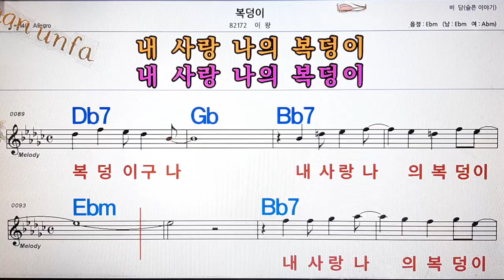복덩이/이왕💋노래방, 통기타 , 코드 큰악보, 가라오케, 반주💖Karaoke, Sheet Music, Chord, MR